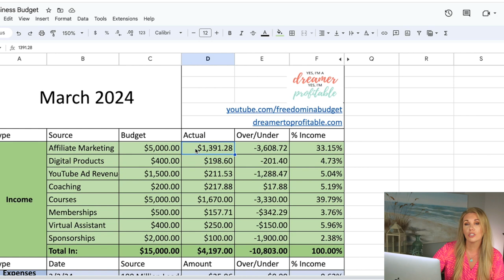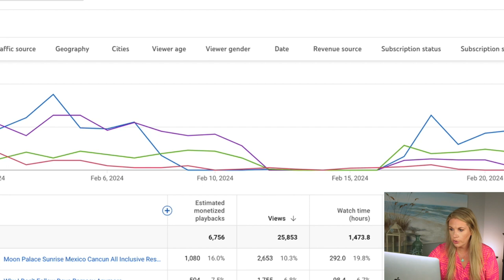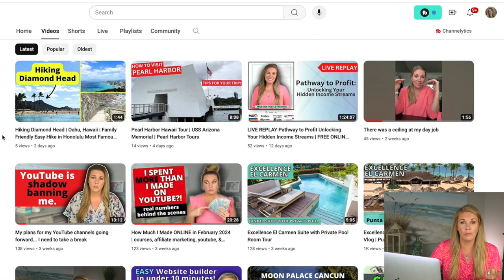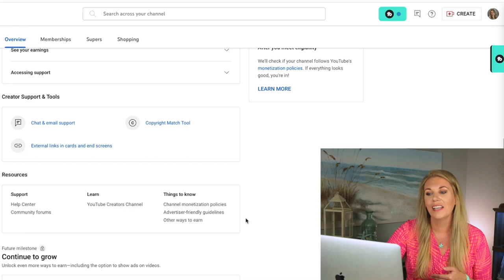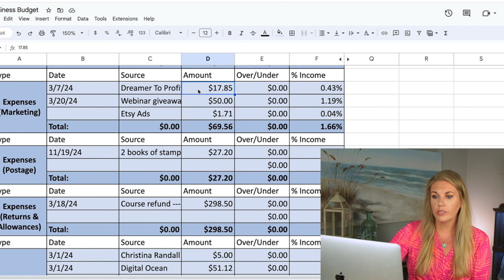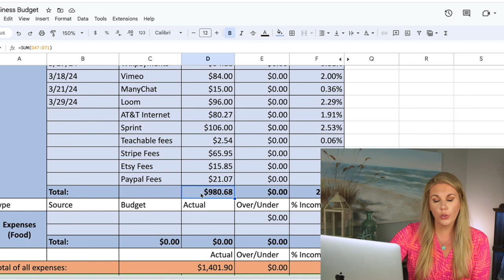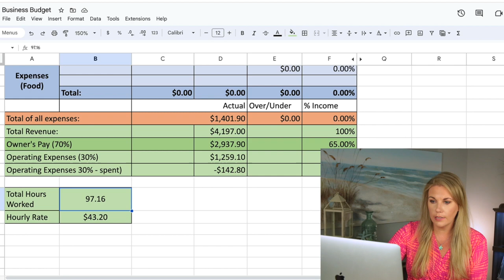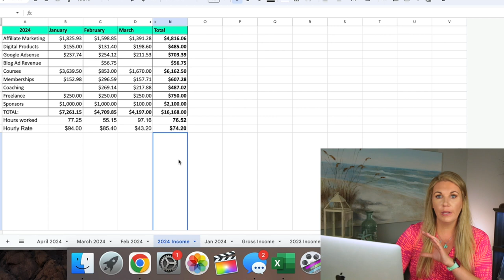How Much I Made ONLINE in March 2024 | courses, affiliate marketing, youtube, & blogging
✅ Join Next Level Membership: A community of like-minded entrepreneurs personally led by Kelly Anne Smith and dedicated to helping you overcome your online business challenges and achieve growth

👩‍💻 Free LIVE Online Training ➝ Pathway to Profit: Unlocking Your Hidden Income Streams

👩‍💻FREE COURSE on How to use ThriveCart, how to come up with your course idea, how to price your course, and exclusive discounts for you
➝ ThriveCart: My new course hosting platform (way more affordable than Teachable in the long run)
➝ Shopify: Create your own shop. Bring your ideas to life for $1/month

Books mentioned👇
📚 From Side Hustle to Main Hustle to Millionaire
📚 The YouTube Formula: How Anyone Can Unlock the Algorithm to Drive Views, Build an Audience, and Grow Revenue
📚 Profit First

• FREE Download: Figure out which online side hustle is best for you!

👩‍💻ABOUT KELLY ANNE SMITH 👩‍💻
Kelly Anne Smith is the owner and founder of Freedom In A Budget, an investing and personal finance brand dedicated to educating people on how to grow their income as well as how to spend, save and invest their money.  She has been featured in US News & World Report, CNBC, CBS, His & Her Money, The College Investor, and a slew of reputable personal finance blogs, vlogs, and podcasts. Recently, Kelly’s blog, won Best Finance Blog of South Florida, 2019.

00:36 Why I'm not making as much money on YouTube
01:38 Next Level Membership
02:57 Free business budget excel template
03:13 Affiliate marketing income
04:06 Digital Products
04:42 YouTube Ad revenue
04:54 Behind the scenes of my YouTube analytics
11:19 Coaching
11:27 Online digital courses
12:12 Memberships
12:50 Virtual Assistant
13:01 Sponsorships
13:11 Monthly income goal for my business
13:26 Expenses in my business
16:31 Business time audit with Toggl
18:16 Annual income for my business so far
19:24 Comparing annual income to last year
19:58 How to do a revenue streams audit